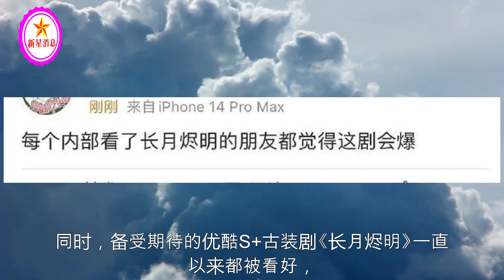万众期待？白鹿罗云熙《长月烬明》4月初开播，业内称必爆？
万众期待？白鹿罗云熙《长月烬明》4月初开播，业内称必爆？| 新星消息